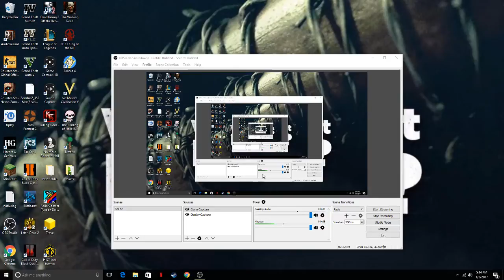minecraft beta 1.7 let's play